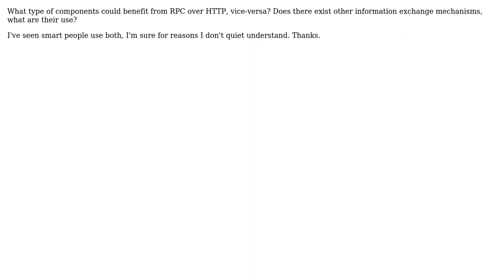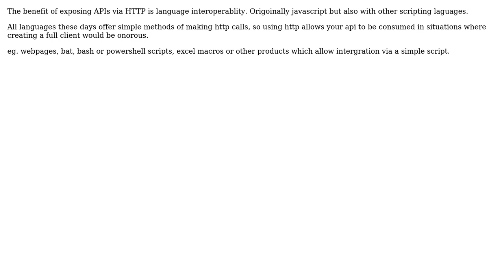Whats the pros and cons of RPCs vs. HTTP in information exchange in microservice architectures?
Software Engineering: Whats the pros and cons of RPCs vs. HTTP in information exchange in microservice architectures?

With thanks & praise to God, and with thanks to the many people who have made this project possible! You are responsible for your own actions.